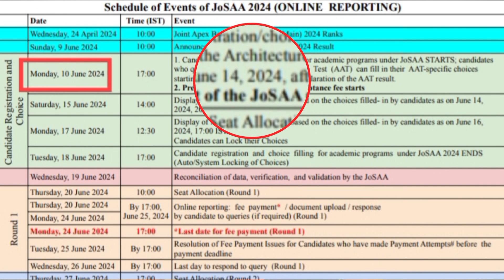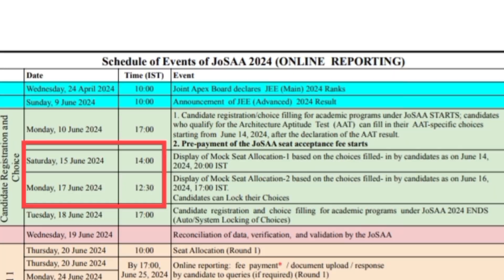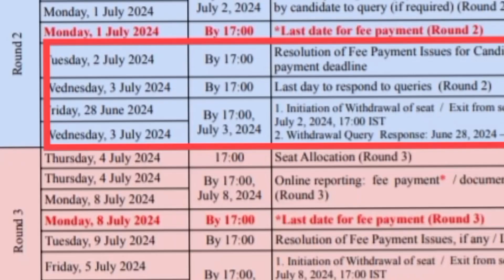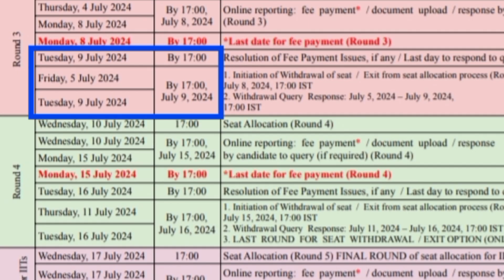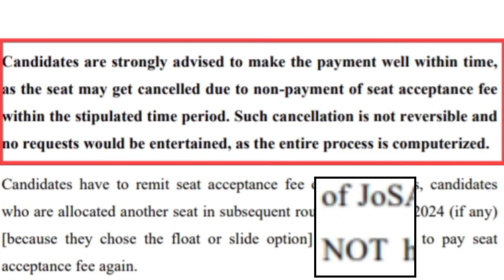JoSAA Counselling Schedule Round 1-5 | Important Dates 📅 Declared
Round 1 Dates, Round 2 Date, Round 3, Round 4  and Round 5 Date Announced